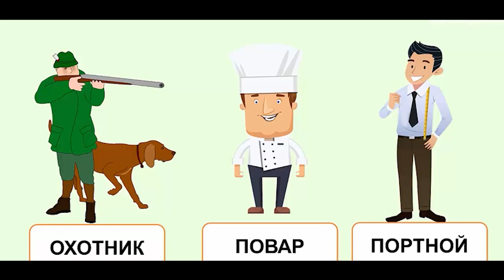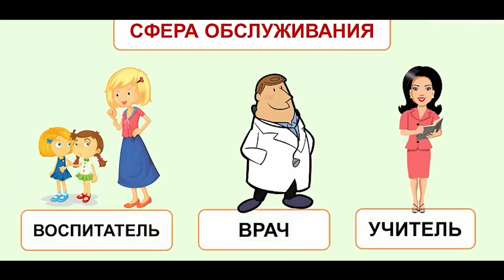Mustafa Küçük ПРОФЕССИИ